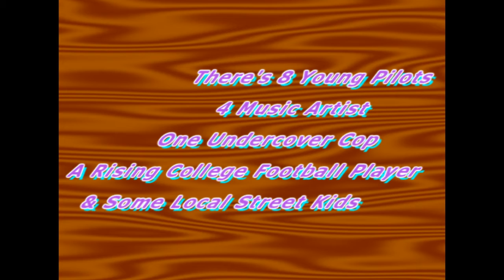Superstar The Movie: Official Movie Trailer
Coming Soon this summer !